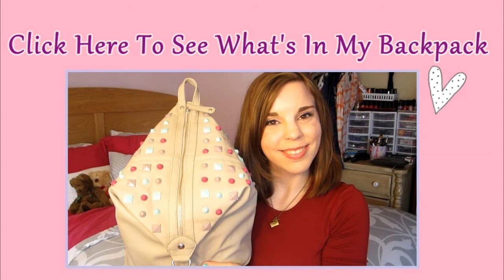First Day of School | Outfit of the Day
Hey everyone! Finally got my first day of school OOTD up. I hope you enjoy it! I wanted to wear something dressy but not too dressy. I don't know about you guys but I like to dress to impress on the first day. More OOTD's will be coming your way this year!